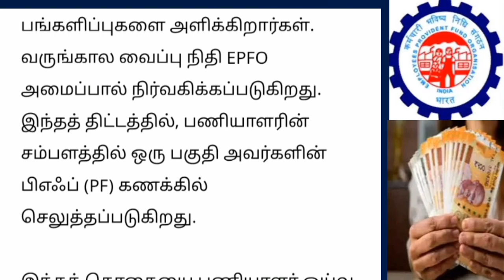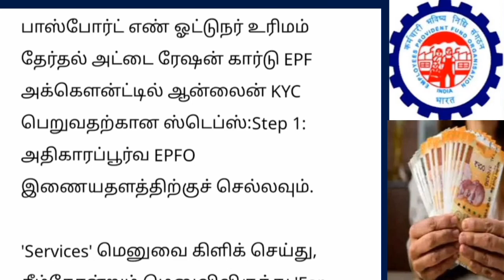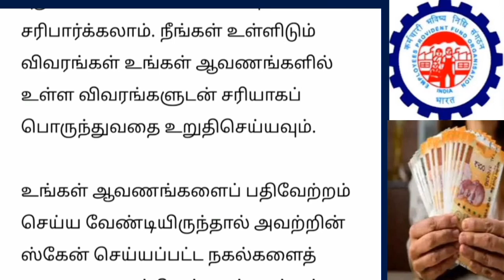EPFO பயனாளர்களுக்கு வெளியான முக்கிய அறிவிப்பு ரொம்ப முக்கியம் | Tamilnadu news